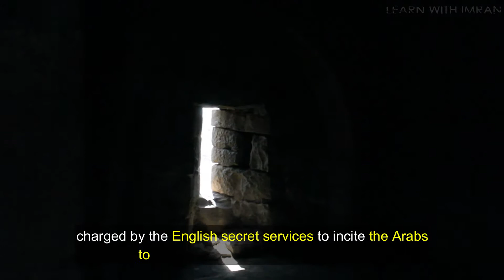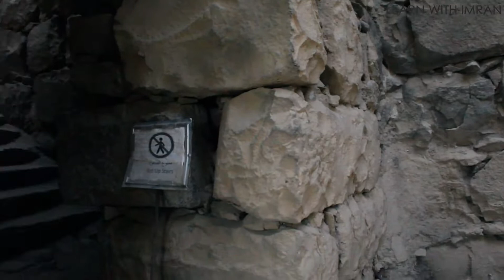Qasr al Azraq Part 1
Qasr al-Azraq
probably built by the Romans at the end of the 3rd century, this castle then passed into the hands of the Umayyads, but was completely rebuilt in 1236-37, under the Ayyubid dynasty, as indicated by the inscription set on the main entrance. The castle however owes its fame above all to the fact that the legendary Lawrence of Arabia sojourned here in the winter of 1917, charged by the English secret services to incite the Arabs to revolt against the Ottoman empire, and it was from this fortress that he organized the battle of Aqaba.

Of interest, in the entrance vestibule, is the collection of plaques with inscriptions in Latin and Greek or bas-reliefs of plant or animal motives. To be noted too are the heavy monolithic doors in  basalt, some of which are still in place in the building. The mosque in the courtyard dates to the Ayyubid period. It stands in an oblique position so that the orientation towards mecca of the back wall could be respected.